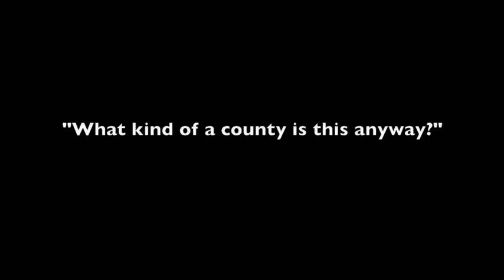03/03/11 Orange County Executive's State of the County Address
03/03/2011 Orange County, New York County Executive Ed Diana's State of the County Address
Produced by Neil MacDonald Hickok